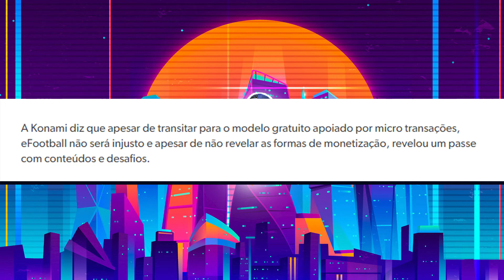PES | Mudou o nome para EFootball e vai ser Gratuito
A Konami anunciou grandes mudanças na sua famosa série de jogos de futebol, incluindo novo nome e modelo de negócio.

Segue a configuração do PCzinho ❤

Placa de Video - RTX 2070 Super
Memorias - XPG Adata - 32GB
Placa Mãe - ASRock B450M Steel Legend
Cooler - Water Cooler AURA 240mm
Fonte - GibaByte 750H

Monitor LG 24" 144Hrz
Monitor LG Ultrawide 29" 75Hrz
Placa de Captura AverMedia CL910
Camera Nikon D5200 - Lente 50mm YG